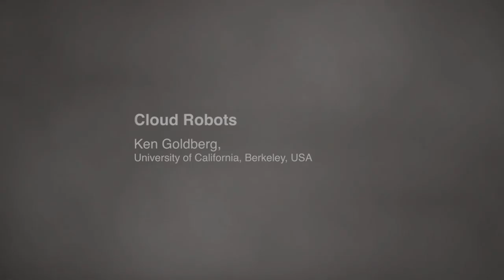Cloud Robots Ken Goldberg